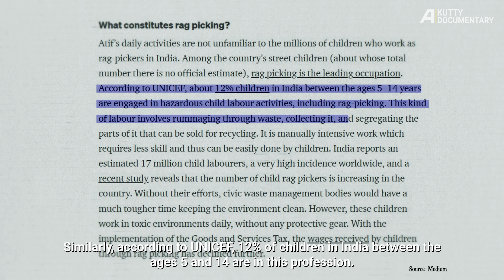“எங்க குழந்தைகளும் இந்த தொழில செய்யவேண்டாம்!”| Shades of Women Waste Pickers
சென்னை கொடுங்கையூர் குப்பை கிடங்கில் குப்பையை தரம் பிரித்து, அதை எடைக்குபோட்டு பிழைப்பு நடத்தும் பெண்களின் வாழ்வியலை பேசுகிறது இந்த வீடியோ. ஆதார், ரேஷன், வாக்காளர் அடையாள அட்டை என எதுவும் இல்லாமல் இருக்கும் இந்த மக்களில் பலர் வீடு இல்லாமல் குப்பை கிடங்கிலேயே தங்கிவருகின்றனர். அவர்களின் வாழ்வியல் எப்படி இருக்கிறது என்பதை இந்த வீடியோவில் பாருங்கள்.